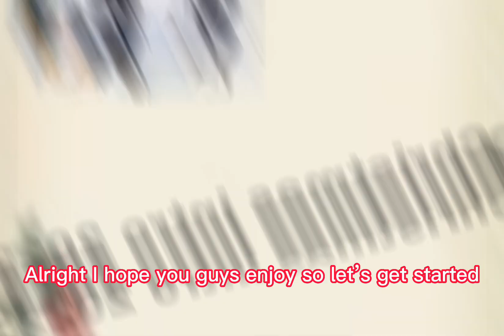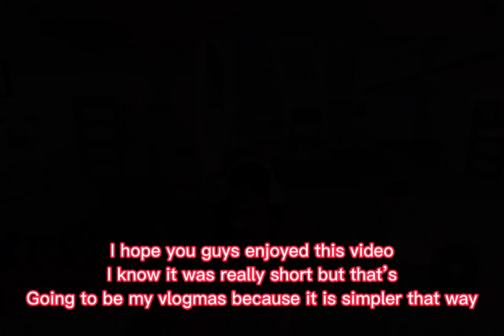VLOGMAS DAY1!!!(for me)|Nynys hangout